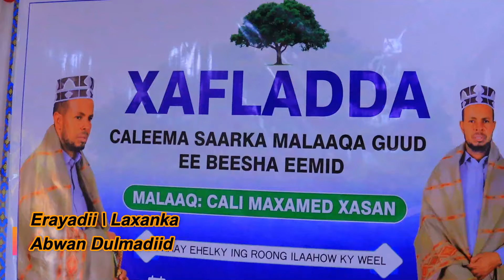SHINIYEY _ HEES CUSUB BEESHA BOQOLHORE EE EEMID _ OFFICIAL MUSIC VIDEO ONKOD BY (2023)